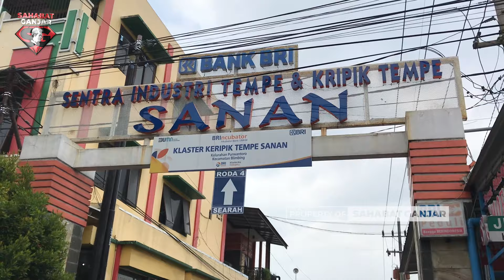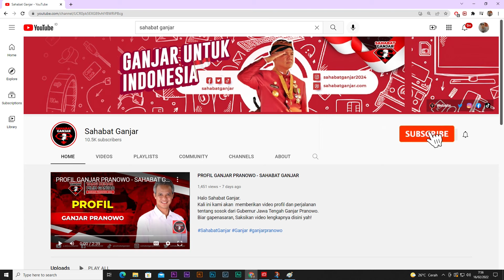SAHABAT GANJAR AJAK KOMUNITAS PENGUSAHA TEMPE DUKUNG GANJAR PRANOWO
Warga Jawa Timur kembali sambut kegiatan Sahabat Ganjar! Sudah tidak diragukan, pendukung Ganjar Pranowo di Jawa Timur selalu konsisten dalam memberikan energi terbaiknya dalam kegiatan-kegiatan Sahabat Ganjar.

Sahabat Ganjar pada kesempatan ini juga mengajak Komunitas Pengusaha Tempe untuk menyuarakan aspirasi serta dukungannya kepada figur Ganjar Pranowo. Para pelaku usaha tempe yang hadir menilai Ganjar adalah figur yang cocok dalam mengembangkan usaha lokal masyarakat.